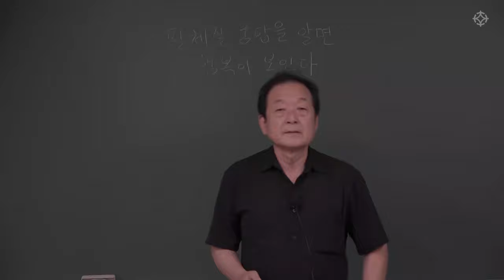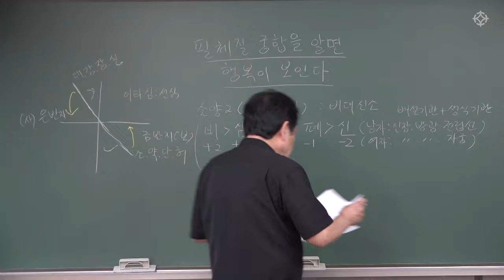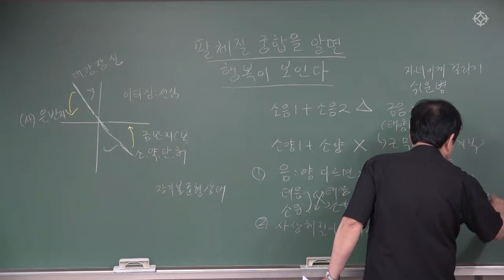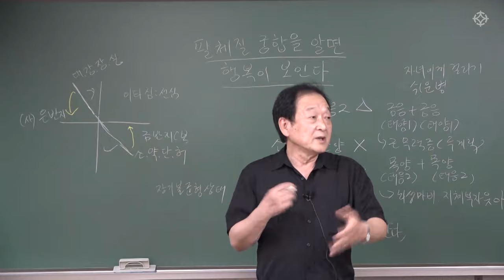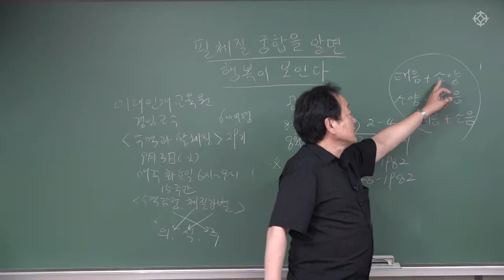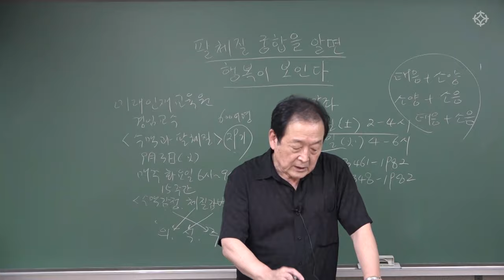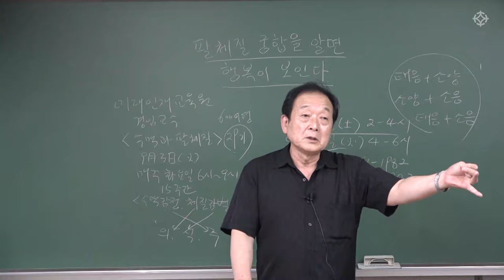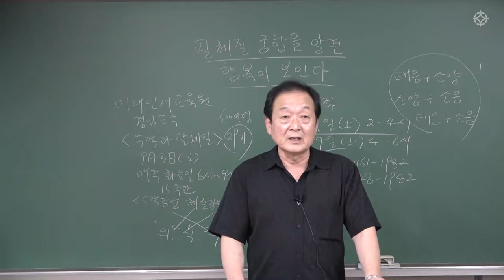팔체질 '궁합' - 장병식 교수 팔체질 특강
팔체질로 보는 연인/부부/2세 궁합 특강 영상입니다.

장병식 교수님의 강의는 대통인.com에서 수강하실 수 있습니다.

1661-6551